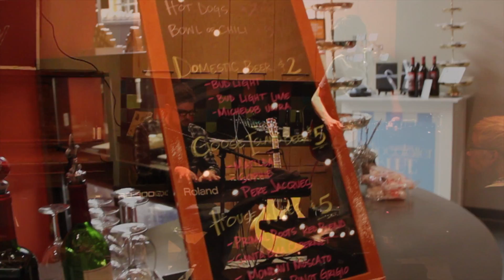Painting Classes, Cooking Classes, Art Classes, Lincoln NE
is your local PLACE for Personal Creativity centrally located in the heart of the Midwest, Lincoln NE.